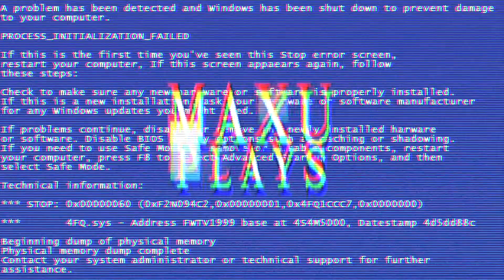STREET FIGHTER 2: Maxu VS Wen Bilson THUNDER THIGHS!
A few match's of the classic 1992 arcade game Street Fighter 2.
Player 1 is me Maxu and Player 2 is Wen Bilson.
I get madder by the second whilst Wen is the unstoppable tide that is Chun Li's thighs that just dont quit. Also No Name shows her disdain for loud excited elephants.